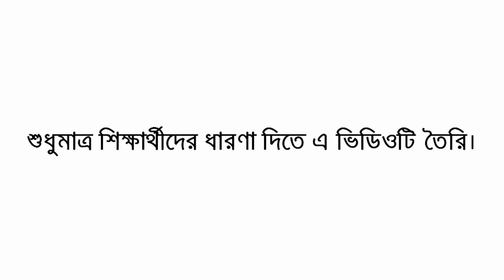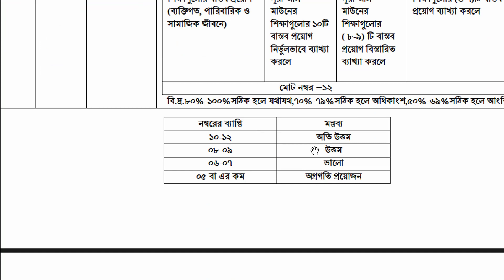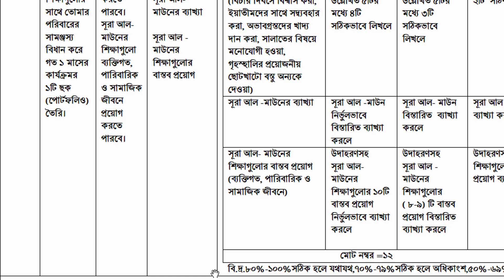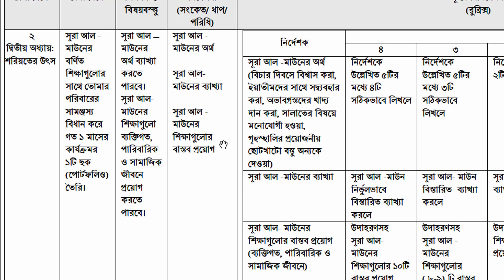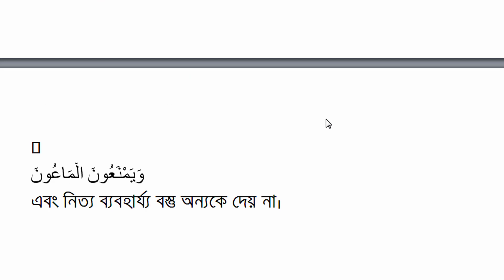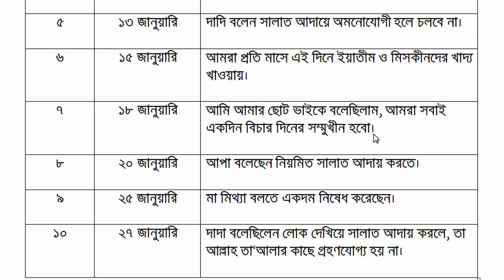SSC 2022 Assignment 10th Week Islamic Studies || ইসলাম শিক্ষা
SSC 2022 Assignment 10th Week Islamic Studies || ইসলাম শিক্ষা || SSC Exam 2022 Assignment Islamic studies 10th Week

11th Week

10th Week

Hello Viewer, Are you looking for SSC 2022 Assignment 10th Week Answer or SSC Exam Assignment 2022 Islamic Studies Solution? Yes, you are found BDeureka, the right platform for your upcoming Islamic Studies exam preparation.

I'm Robiul Aual your teaching exhibitor. I created SSC Exam 2022 Assignment.If you are a SSC or Dakhil candidate of 2022 that's good I can help you to your SSC Assignment 10th Week 2022.

ইসলাম ও নৈতিক শিক্ষা এসাইনমেন্ট,ইসলাম ও নৈতিক শিক্ষা এসাইনমেন্ট সমাধান,দশম শ্রেণির ইসলাম শিক্ষা দশম সপ্তাহের এসাইনমেন্ট ২০২২,ইসলাম ও নৈতিক শিক্ষা অ্যাসাইনমেন্ট,এস এস সি ২০২২ ইসলাম শিক্ষা এসাইনমেন্ট ২০২২ দশম সপ্তাহ,এসএসসি ভোকেশনাল পরীক্ষা ২০২২ ১০ম সপ্তাহের এসাইনমেন্ট,দশম সপ্তাহের অ্যাসাইনমেন্ট,১০ম শ্রেণির এসাইনমেন্ট ইসলাম শিক্ষা ১০ম সপ্তাহ ২০২২,এইসএসসি ১০ম সপ্তাহের অ্যাসাইনমেন্ট, ইসলাম ও নৈতিক শিক্ষা অ্যাসাইনমেন্টের উত্তর এসএসসি সপ্তম সপ্তাহ,দশম শ্রেণির ইসলাম দশম অ্যাসাইনমেন্ট